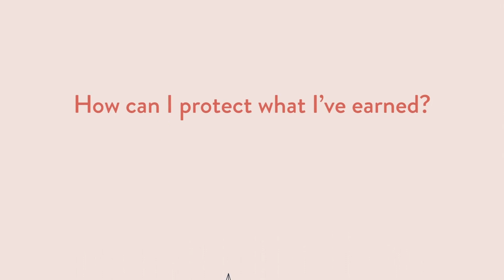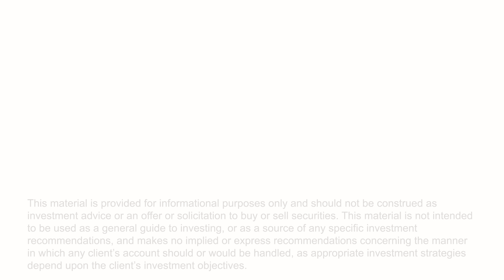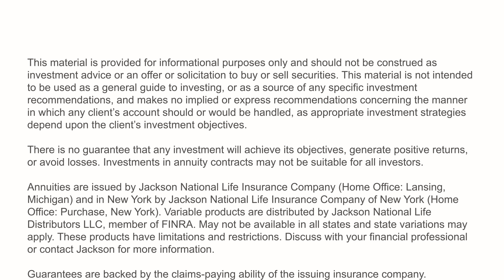Growth Potential and Protection for Client Assets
How do you grow your assets and protect your income during retirement? Here is a look at how you can grow and protect your assets.

CMC25103_0624